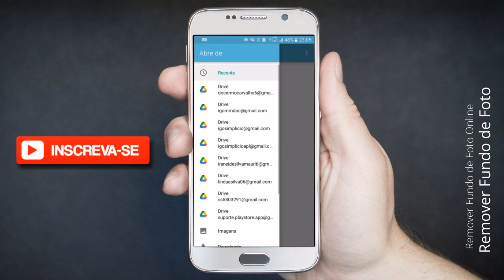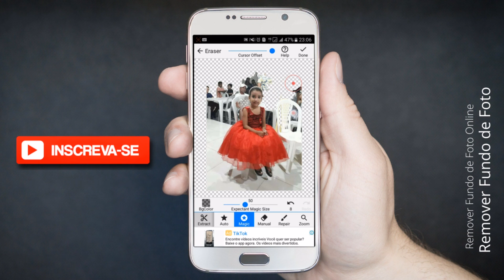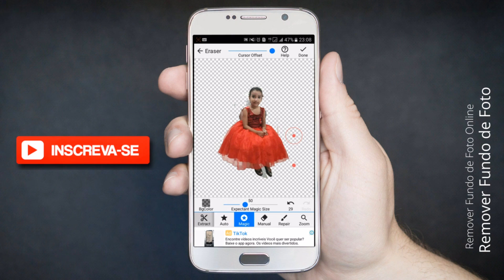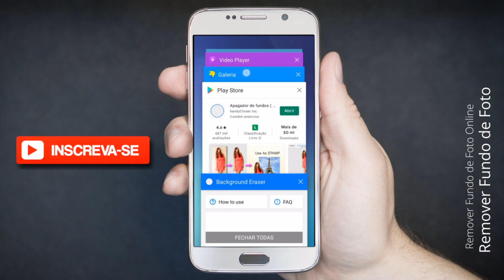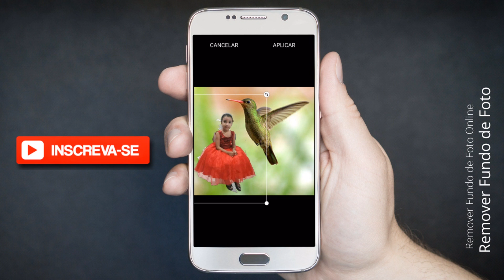Melhor Aplicativo para Remover o Fundo da foto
Aplicativo para remover o fundo da foto: remova automaticamente o fundo de qualquer imagem e destaque o que realmente importa.
Aplicativo para remover pessoas do fundo da foto: elimine pessoas indesejadas do fundo da sua foto com poucos toques, de forma simples e precisa.
Aplicativo para remover fundo de foto gratuito: edite suas imagens sem pagar nada com uma ferramenta gratuita e eficiente para remoção de fundo.
App para remover fundo de foto: transforme suas fotos apagando o fundo com um app rápido, prático e intuitivo.
App para remover fundo de foto grátis: aproveite todos os recursos de remoção de fundo sem gastar nada, ideal para uso pessoal e profissional.
Melhor app para remover fundo de foto: descubra a solução mais completa e precisa para apagar fundos e editar suas fotos como um profissional.
Aplicativo para remover fundo de imagem: edite suas imagens removendo o fundo com alta qualidade e praticidade em poucos segundos.
Aplicativo para remover fundo de foto gratuito: edite fotos com facilidade usando uma ferramenta totalmente gratuita para remover o fundo.
Aplicativo para remover fundo de foto grátis: experimente uma maneira simples e gratuita de apagar o fundo das suas imagens em qualquer lugar.